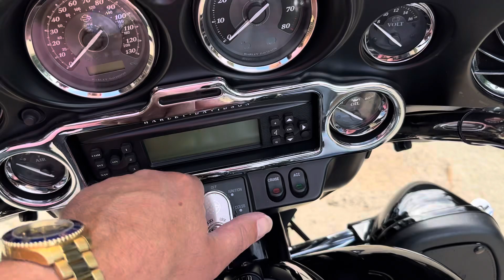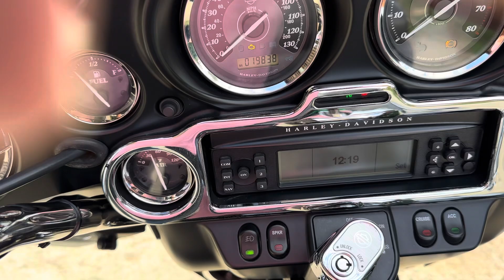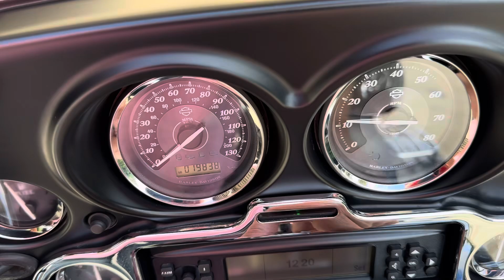7 September 2024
Harley Davidson FLHTK 1690 Electraglide Ultra Limited.